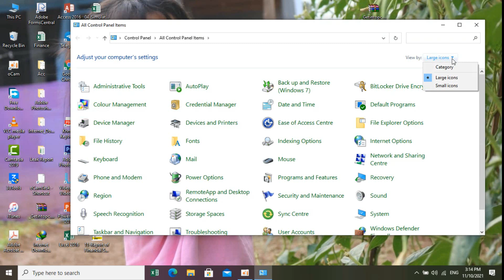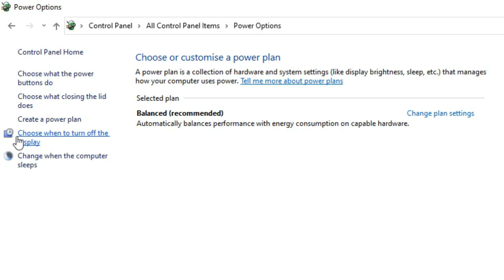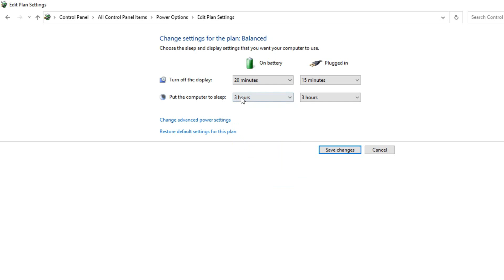របៀបកំណត់ពេលComputer​ឲ្យមានពន្លឺរហូត - How to set time computer sleep or still light after work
សូមស្វាគមន៍មកកាន់ប្រភពចែករំលែកព័ត៌មាន​ និងចំណេះដឹង!
វីដេអូនេះបង្ហាញពីរបៀបកំណត់ពេលComputer​ឲ្យមានពន្លឺរហូត។
In this video show how to set time computer sleep or still work after finish work.

 ** វីដេអូទាក់ទងផ្សេងទៀត:
របៀបតំឡើងកម្មវិធី Khmer keyboard មកប្រើលើទូរស័ព្ទដៃ

របៀបឆែកមើល Rem Samsung galaxy not 8,9,10

You Tube Setting ដែលចាំបាច់សំរាប់អ្នកឆ្នាំ​ ២០២១

របៀបសរសេរ Description និង​ Tag វិដេអូឲ្យបានត្រឹមត្រូវ

របៀប Upload video ចូល You Tube 2021 ឲ្យត្រូវតាមគោលការណ៍

 របៀបបង្កើត​ YouTube  channel 2021 សម្រាប់រកលុយ

 របៀបបង្កើត Gmail​​ You Tube ក្នុងឆ្នាំ២០២១​ សំរាប់រកលុយ​